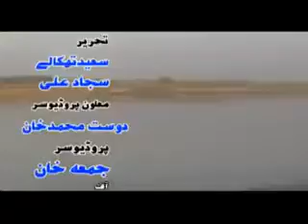Pashto New Drama Da Ghodar Gaara Part1 2